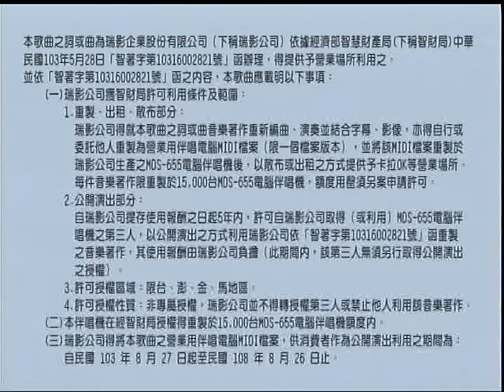吳石城~可憐的小姑娘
貝斯特之友吳石城~可憐的小姑娘